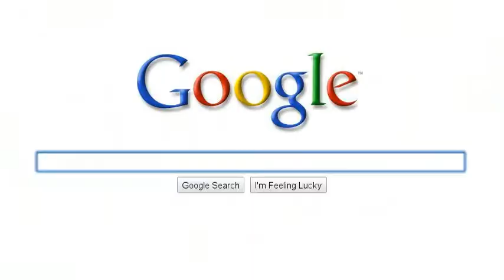Start asking about building codes in your area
Rammed earth and mud houses? Yeah, they work! Do some research.